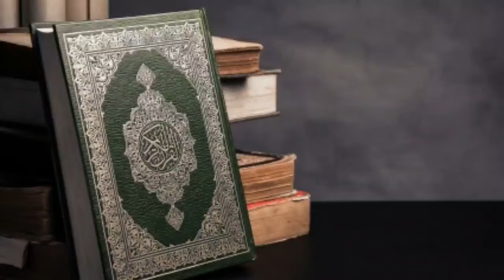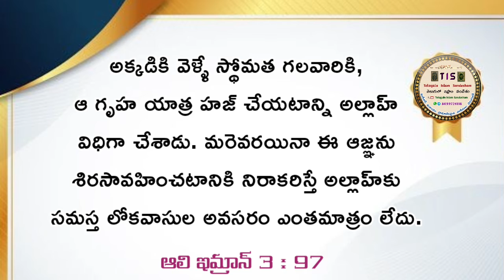81) ఖుర్ఆన్ 3:96, 97 తిలావత్, అనువాదం -హాఫిజ్ డి జియా ఉర్రహ్మాన్ ఉమరీ, అబూ హయ్యాన్ హమ్మాద్ ఉమరీ